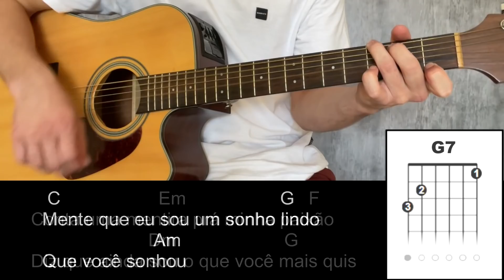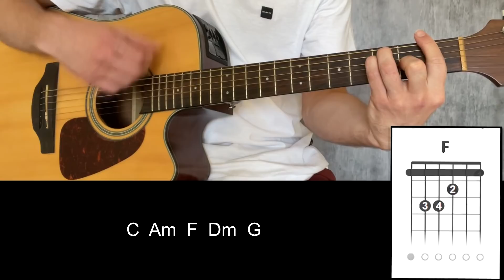Como Tocar Minha Estrela Perdida (Aula de Violão Sertanejo)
Fala moçada! Hoje você vai aprender como tocar Minha Estrela Perdida - João Paulo e Daniel

Novo curso para iniciantes aprenderem do zero ou se aperfeiçoarem!

Nessa aula de violão eu ensinei como tocar MinhaEstrela Perdida (Aula de Violão Sertanejo)

Aula de violão: Minha estrela perdida
Cifra minha estrela perdida cifra